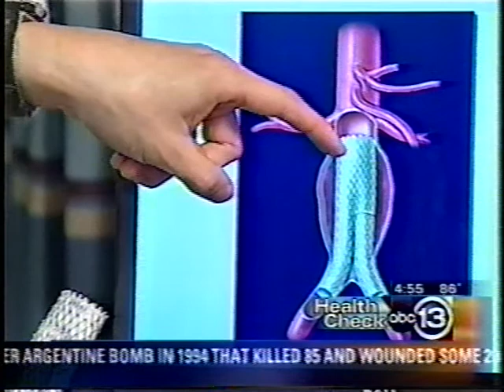Channel 13 Health News on Abdominal Aortic Aneurysm Treatment by Dr. Peter Lin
Channel 13 Health News on endovascular abdominal aortic aneurysm (AAA) treatment performed Dr. Peter Lin